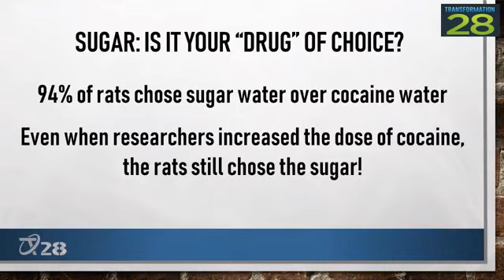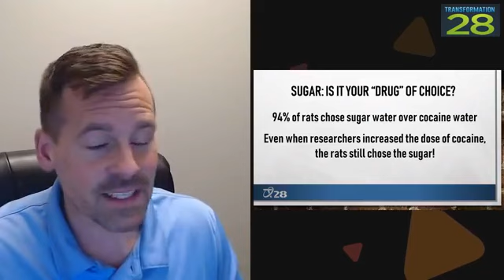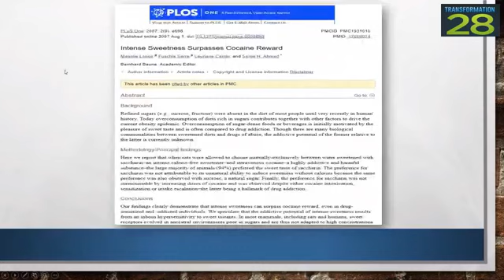Is Sugar Your "Drug" of Choice?